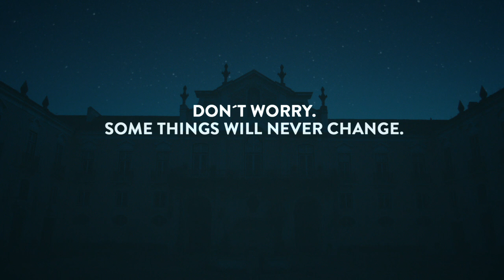EUROMILHÕES "Lights"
Client: SANTA CASA DE MISERICÓRDIA DE LISBOA
Agency: FUEL LISBOA / HAVAS WORLDWIDE
Creative Director: MARCELO LOURENÇO / PEDRO BEXIGA
Copywriter: ANDREIA RIBEIRO / MARCELO LOURENÇO
Art Director: RICARDO MARQUES
Agency Producer: PEDRO SILVA / RITA SANTOS
Production Company: MINISTÉRIO DOS FILMES
Director: JOSÉ PEDRO SOUSA
Dop: CARLOS LOPES “CÁCÁ”
Sound Design: AMEBA